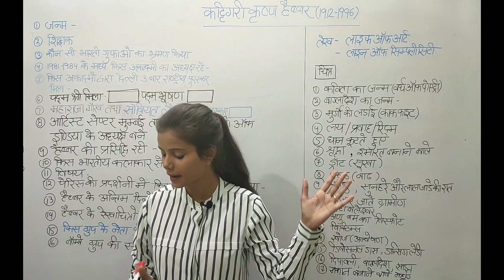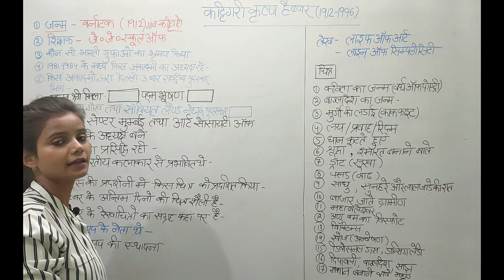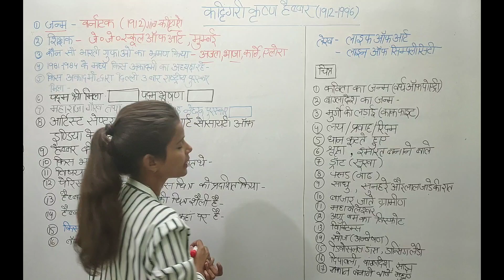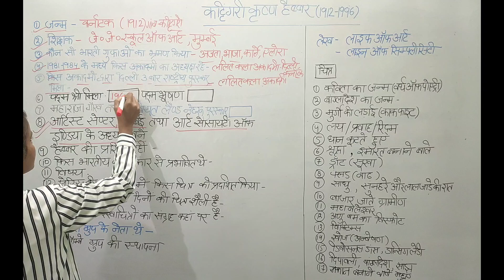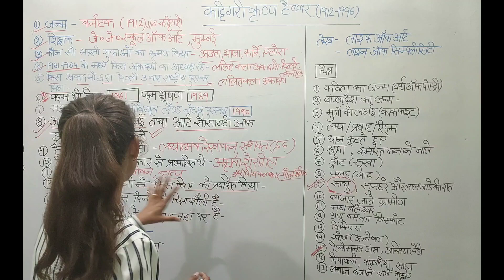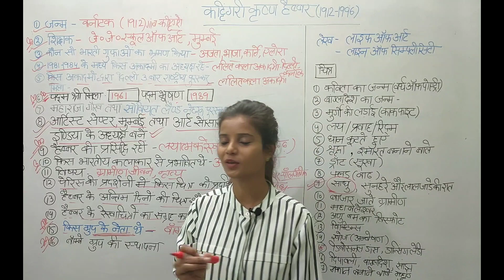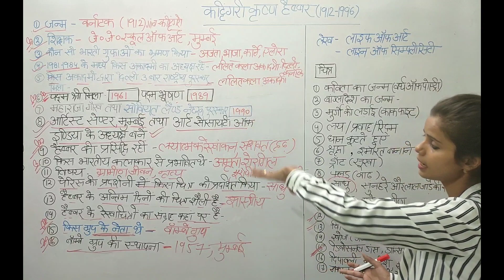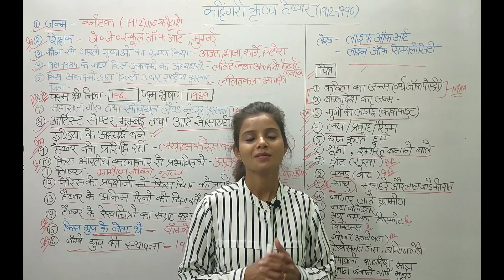K.k हैब्बर/Bombay Group भारतीय चित्रकार |TGT|PGT|KVS|NET ART(कला)2023|(Artist) Set-5| BY GEETA MA'AM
TOPIC-K.k हैब्बर/Bombay Group (भारतीय चित्रकार)

SET-5

TGT PGT KVS NVS NET JRF

K.k हैब्बर/Bombay
K. C. S._Paniker_भारतीय चित्रकार
अमृता शेरगिल
जॉर्ज कीट
निकोलस रोरिक

रवीन्द्रनाथ टैगोर
गगनेंद्रनाथ टैगोर